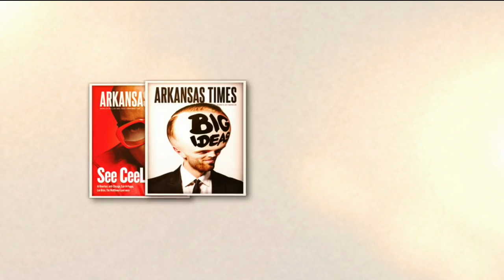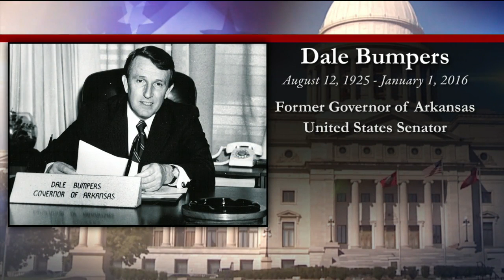Arkansas Week January 8, 2016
(Session) Health care and highways at once, the governor wants a two-fer. (Taxes) The first numbers of the year, they don't include all of last year's. ('16) The most famous Arkansas Traveler, wow much trouble his luggage? (Bumpers) And a governor, a senator, an assessment of his life and times.